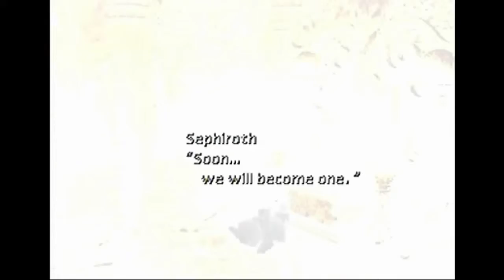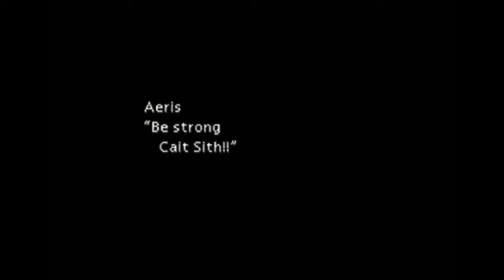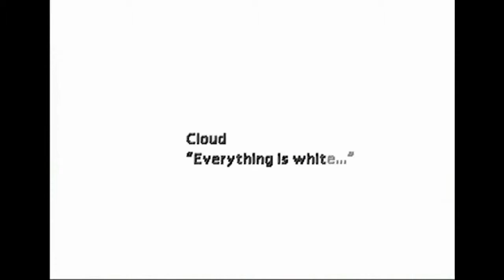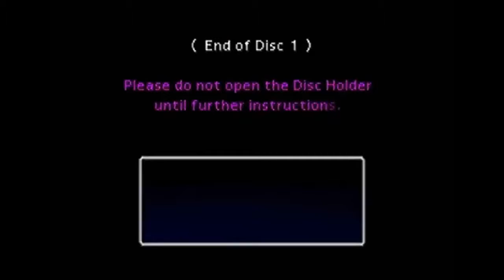Lets Slay! Final Fantasy VII - Part 13 - Beacause, you are...... a puppet.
Let's Slay Final Fantasy VII (PS)

*Unlocked Cloud
-To make Cloud move in and out of the party I had to use Black Chocobo on my computer, all you need is the game's save data. Getting that save data from a memory card is a process I had to go through but feel free to ask me how. (Cloud will become locked again after certain events, so you need to repeat process)

-Certain places demand Cloud to be in the party, it won't necessarily always hang but most of the time it does.

*Boss Battles:
-Demon's Gate
-Jenova-LIFE

*Note
-Most battles will be cut out
-Aerith will remain in the party even after Disc 1
-Characters will be levelled up off-screen